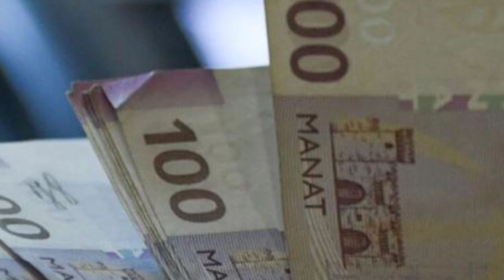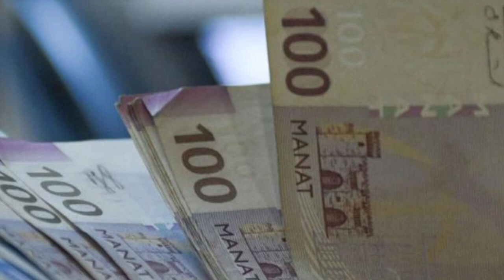Pensiyalar yenidən artırılacaq- ƏHALİYƏ ŞAD XƏBƏR